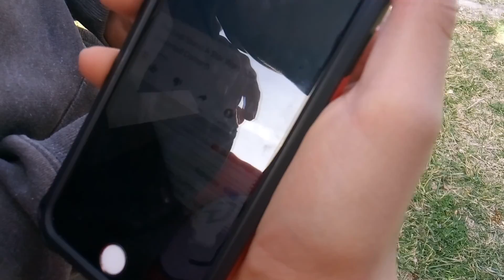Random boring vlog